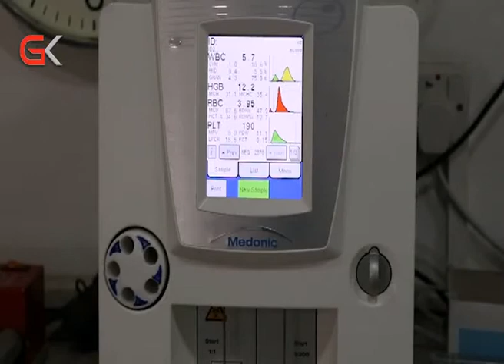لەدهۆك زۆرترین ژمارەی تووشبوون بەكۆرۆنا لەرۆژێكدا تۆماركرا